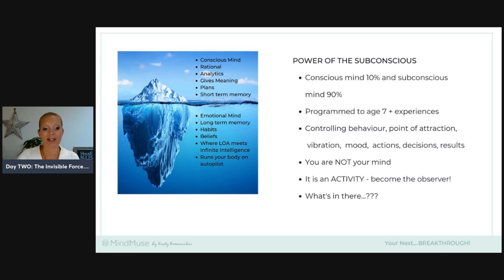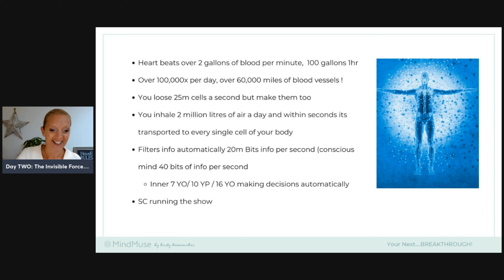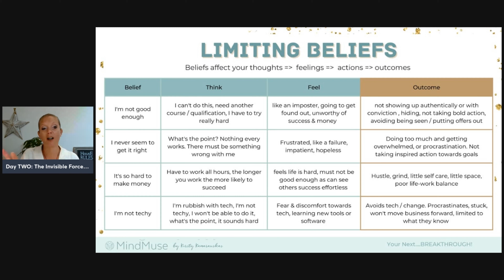The Invisible Forcefield Holding You Back & Blocking Your Manifestations | 21 Day Success Challenge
Do you ever feel like there's an invisible ceiling to what you can earn? Or how much success, or joy you can experience in your life?  What if I told you, you're right? There absolutely is.

And until you do the inner work to break through this, it will continue to limit everything you do in ALL areas of your life.

Today's episode was taking from a 7 day workshop I did and takes you deep on a journey to discovering EXACTLY what is keeping you stuck and stopping from you manifesting your biggest goals and desires.

👉 Like this video? Please hit LIKE

💥💥🥳 😃 - Finally break through the limiting beliefs that are holding you back and keeping you stuck: